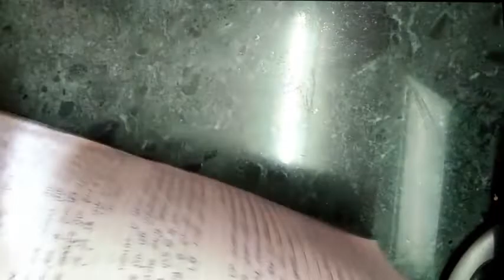ધોરણ ૪ વિષય પર્યાવરણ આસપાસ પ્રથમ પરીક્ષા એસાઈનમેન્ટ ભાગ 3